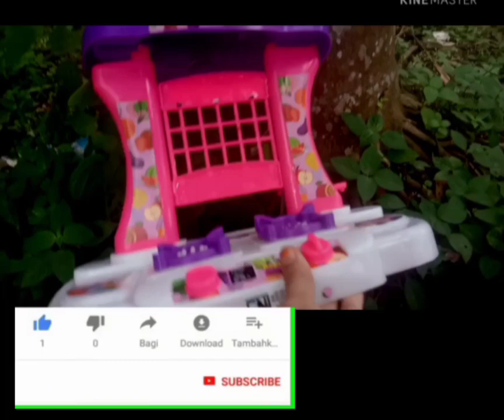Permainan Anak Prempuan Mencari Mainan Masak masakan,MakeUp,MobiL Tayo,Mobil Ekskapator💖Hanum Arfina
Hal o teman teman Ayo kita bermain mencari
Ini adalah vidio permainan anak prempuan
Games anak anak

Nama nama Mainanan yang di Cari

Mainan boneka Tayo
Mainan Rumah Masak masakan
Mainan Make Up
Mobil Ekspator
Boneka Berbie

Mainan  Boneka berbie
Mainan ibu Hamil dan Melahirkan Bayi
Mainan boneka berbie
Mainan putri duyung
Mermaid
Mainan boneka muda poni
Mainan es krim
Mainan Salon salon dandan dandan
Mainan Hamburger
mainan dokter doteran
Mainan Kue
Mainan hello kitty
Mainan Bayi Mandi
Mainan Super market
Mainan kasir kasian
Mainan anak anak
Mainan anak prempuan
Mainan Berbie
Mainan kucing
Mainan es krim
Mainan rumah mainan
Mainan Unboxing Mainan
Mainan es krim mainan
Mainan masaknmasaknkue
Rimah mainan

Baby shark
Color song
Lagu anak anak populer
Kinderjoy
Mandi Bola
Balloons song
Prosotan
Mandi Bola
Ayunan
Boram tube
Like nastya
Kids diana show
Unboxing Toys
surprise egg
Drama parodi ibu hamil
Drama lucu
Anak anak Lucu
Color song
Hanum arfina

Welcome to chanel @Hanum Arfina
Kali ini Hanum arfina persembahkan Drama parodi Masya Sakit di obati Dokter Hanum Lucu
Yuk ikuti terus vidio Hanum arfina yaa...
Oh ya...
Nonton juga vidio terpopuler Hanum ya
-Hanumpokame
-DramaparodijualBeli
-dokterdokteranmainan

Biar Hanum semngat bikin vidio nya 😍😍

Hanum Arfina,Dokter Dokteran,Dokter Ambulance,mainan anak prempuan,mainan parodi lucu,

Baby shark
Ice cream toys
Nursery rhtymes
Learn color
Learn color song
Learn color song with Balloons
Balloons song
Beli es krim
Jual es krim
Es krim sop
Kinderjoy surprise egg
Makanan dokter dokteran
Drama anak lucu
Perosotan
Mandi Bola
Ayunan
Play ground
Main masak masakan
Main anak prempuan
Kid toy
Unboxing toy
Like nastya
Boram tube
Hanum Arfina

Baby shark
Ice cream toys
Nursery rhtymes
Learn color
Learn color song
Balloons song
Beli es krim
Jual es krim
Es krim sop
Kinderjoy surprise egg
Makanan dokter dokteran
Drama anak lucu
Perosotan
Mandi Bola
Ayunan
Play ground
Main masak masakan
Main anak prempuan
Kid toy
Unboxing toy
Like nastya
Boram tube
Masya bermain ngisi air dalam balon
Hanum Arfina
Flad niki
Hanum Arfina

Biar Teman teman ikut terhibur

Mainan anakk prempuan
Mainan anak
Mainan anak murah
Mainan murah
Mainan Anak prempuan
Unboxing Mainan Baru
Unboxing Mainan kindar joy
Unboxing Mainan
Berburu Mainan
Huting Mainan murah
Borog Mainan Murah
MAin masak.masak an
Jual es krim paddle pop
Jual ice crem bohongan
Main kasir kasiran
Anak Lucu beli Es krim
Icip icip permen lolipop
Permen yupi
Permen unik
Drama parodi
Drama parodi anak lucu
Drama pendek
Kinder joy
Surprise egg
Kids toy
Jual Es krim
Jadi Penjual es Krim
Riska Jual es krim
Lagu anak anak
Lagu anak
Lagu Anak populer
Riska incess
Anak Indonesia
Squshy
Homesale squshy
Main Gerobak ice cream
Diwan
Beli ikan mainan
Beli ikan cupang
Main jual jualan
Es krim paddle pop
Menurut paman jual es krim
Bunny hut
Main pancing pancingan
Balon terbang
Balon tiup
Balon karakter
Pok ame ame
Drama putri duyung beli ikan
Drama dinosaurus
Drama anak lucu
Drama jual beli
Hanum Arfina
Alhabet
Baby dool play
Tasty desserts
Risk Vlog
ali and toys
Cake story
Vlad ans nikita
Like nastya
Azra,anna dan elsa frozen
Cat frght complication
Sw Eun Frosen

Happy BirthDaySong
Alphabet Song
Tasty Doll Play